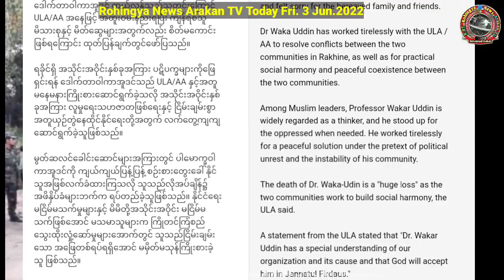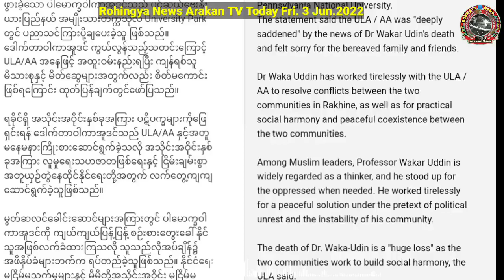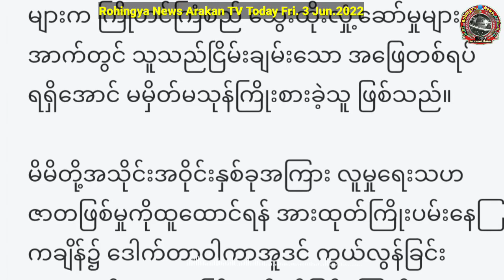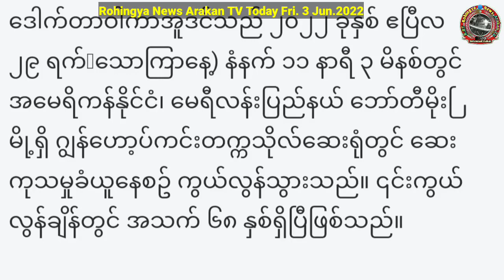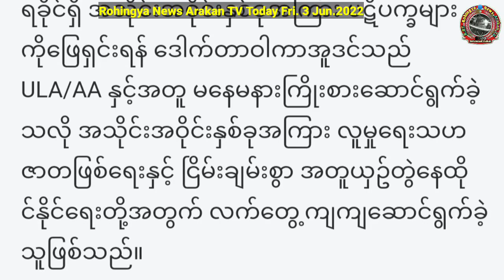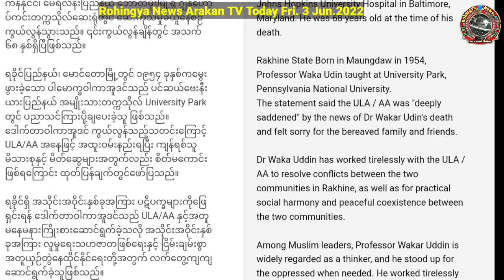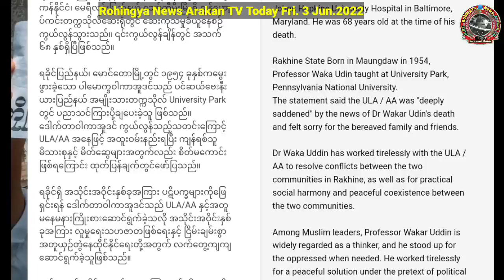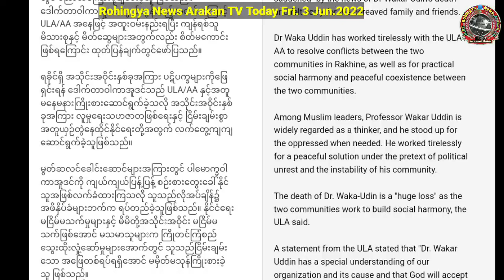There is no point in viralizing the wrong message. Pointing to wise People Makes Sense.